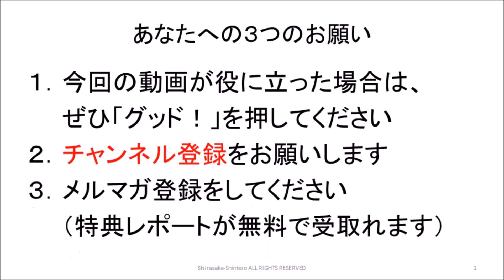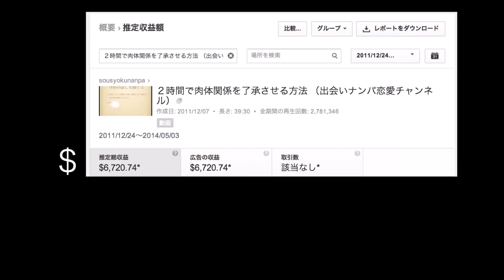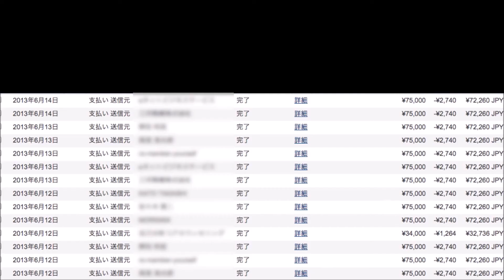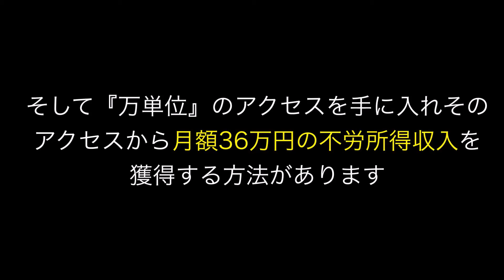お金持ちになるお金の使い方